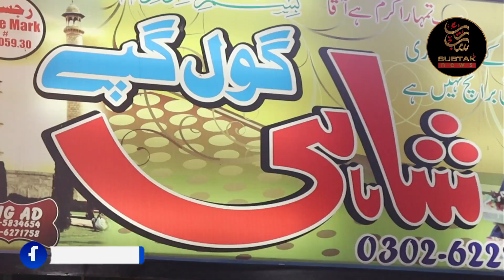Famous Shahi Gol Gappay Now In Pakistan || Shahi Gol Gappay Gujrat || Street Food Gujrat || Sub Tak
گجرات کے مشہور شاہی گول گپے ذائقہ کی دھوم ،پاکستانی کرکٹرز،فنکاروں تک، 50 سال سے گول گپے لگانے والا مالک روزانہ  کتنے لاکھ کماتا ہے جانیئے اس ویڈیو میں

Best Gol Gappay In Pakistan || Shahi Gol Gappay Gujrat || Shahi Gol Gappay Gujrat || Gujrat Ka Doodh || Sheikh Vlogs || Shahi Gol Gappy || Railway Road || Gujrat || Shahigolgappy || Gujrat food || 5 Foods You Must Eat if You Visit Gujrat || Famous Street Foods In Gujart || Gujrat's Awami Foods || Gujrat ke Mashoor Shahi Gol Gappay